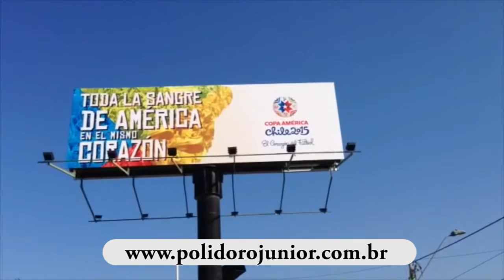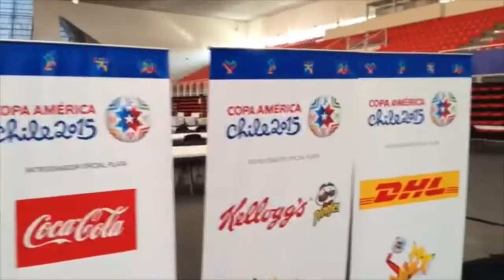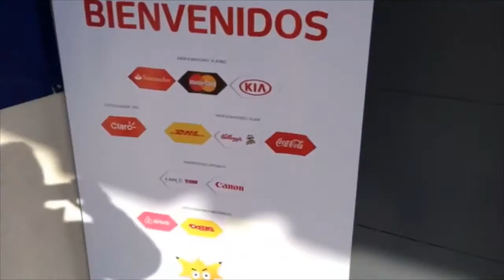DIRETO DO CHILE - ABERTURA DA COBERTURA NA COPA AMÉRICA